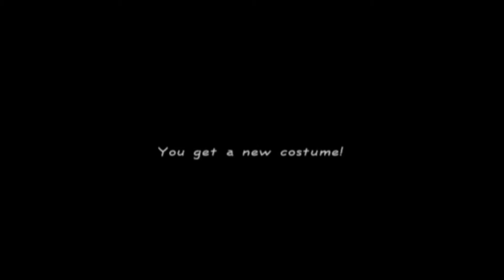Möchtegern-Bruce Lee Jann Lee | DEAD OR ALIVE 2 (PS2) #5 | HD Deutsch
Möchtegern-Bruce Lee Jann Lee | Let's Play DEAD OR ALIVE 2 (japanische Version) Part 5 | HD 60fps German Deutsch

+ GAME-INFOS +

+ Vollständiger Name: DEAD OR ALIVE 2
+ System: Playstation 2
+ Deutschland-Release: 2000
+ Genre: Beat em up
+ Altersfreigabe: Ab 18 Jahren